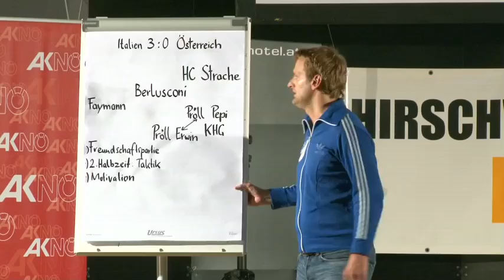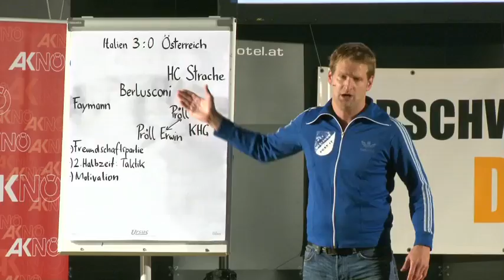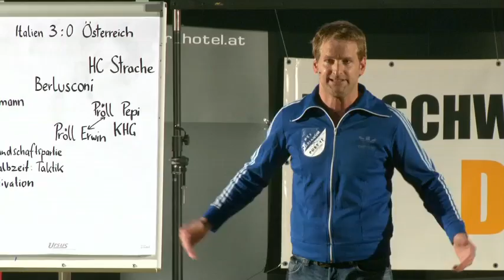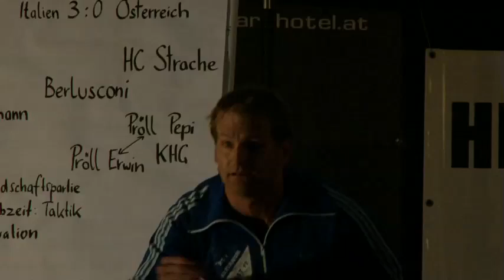Hirschwanger Wuchtel Gewinner 2010 - Kabinentrainer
Andreas Ferner gewinnt die Hirschwanger Wuchtel 2010!

Am Ende eines von der ersten Minute an überzeugenden Abends hatte der 36-jährige Andreas Ferner aus Wien die meisten Lacher auf seiner Seite.

Dabei war es für ihn im wahrsten Sinne ein Herzschlagfinale: Als drittplatzierter der Vorausscheidung in St. Valentin ist er durch den krankheitsbedingten Ausfall eines Teilnehmers erst am Freitag ins Finale gerutscht. Dementsprechend groß seine Freude, im Finale dann das Publikum und die Fachjury überzeugt zu haben.

Die Hirschwanger Wuchtel wurde heuer zum achten Mal ausgetragen. Der
Veranstalter durfte sich über einen neuen Besucherrekord freuen.